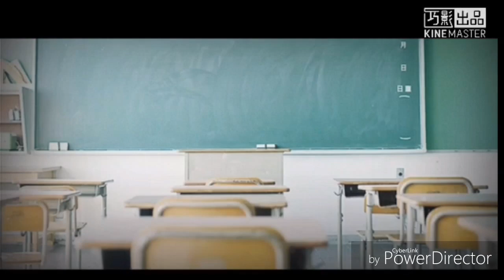My Boyfriend is a Vampire {Gacha Studio Seried}S3.Ep4